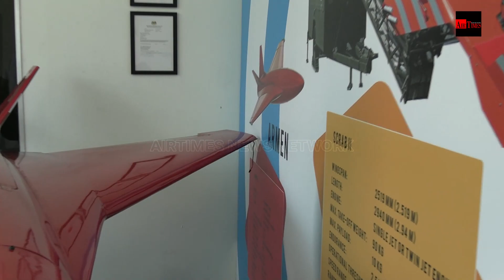teknologipertahanan: SGT Ventures, syarikat tempatan hasilkan dron sasaran pertahanan udara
Dron sasaran merupakan elemen penting dalam melaksanakan latihan pertahanan udara.

Syarikat pertahanan tempatan,  SGT Ventures merupakan pembekal sistem ini di Malaysia.